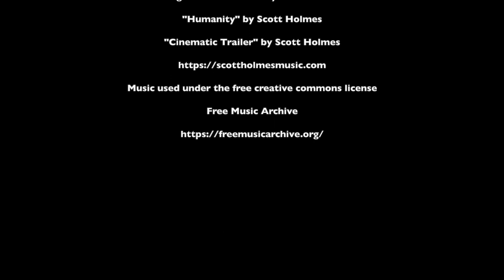2020 Wind River Planned Route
This video uses Google Earth Pro and routes imported from CalTopo to animate the planned route from about 2,500 ft. off the ground. Estimated daily camp locations, mileage, and a few other key land features are also labeled. This video starts to expose the key challenges that we will encounter each day. In general the plan has us camping just before major climbs. This will reduce risk by making most ascents early in the morning before the afternoon thunderstorms. This route is based on the Wind River High Route as popularized by Andrew Skurka.